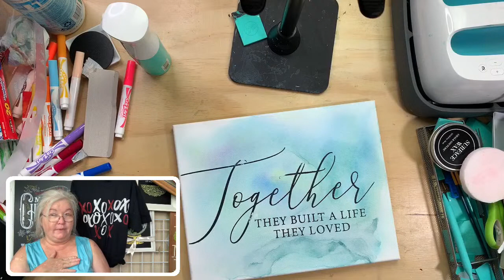New Technique - MARKER POUR + Unboxing My Vault Transfers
LOL I made a new technique tonight.  I'll call it Marker Pouring because you can move the marker color around on the canvas the way you would do with a paint pour.

LOOK AT CATALOG: crafter.sale/2020catalog
Easy Crafter's Craft Room: crafter.news/craft-room
How do you welcome new people to your tribe?

Join my Club Couture for Exclusive Deals: crafter.news/club
Join the Easy Crafter's Team: crafter.news/enroll
Check it Out: crafter.news/whatisit
Creative Kickstart and Try Me kits (discounted from retail, ready to use): crafter.sale/tryme
Mini Kit in Easy Crafter's Craft Room:crafter.news/craft-room
Type SAMPLE to find out how to get a sample.
TYPE ROOM to get into the Easy Crafter's Craft Room